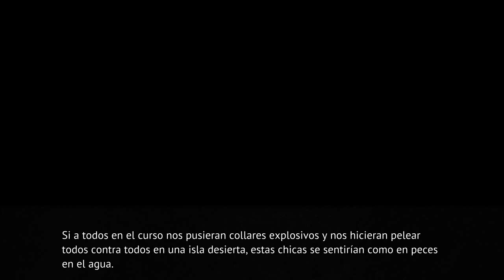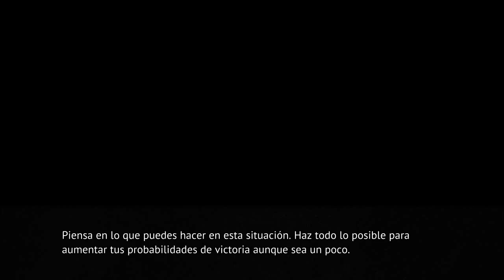ONIKAKUSHI PARTE 5